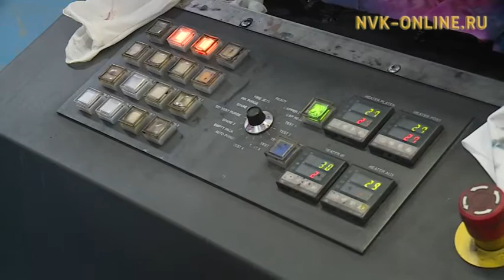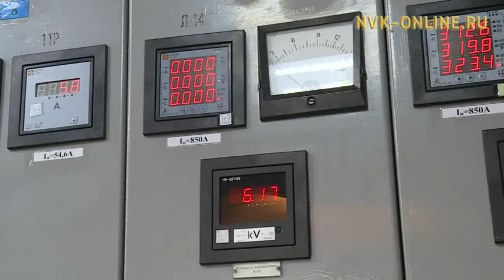Саха сиригэр уот төлөбүрүн чэпчэтэргэ туох үлэ барда?